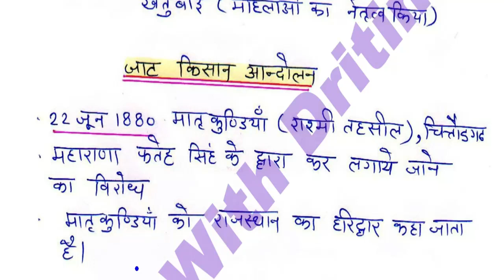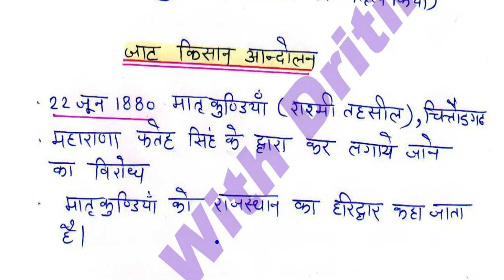History/ राजस्थान के किसान आंदोलन 4/ REET 2022 Syllabus / REET Main 2022-23/ reet exam latest news